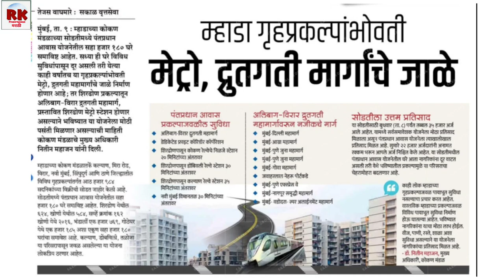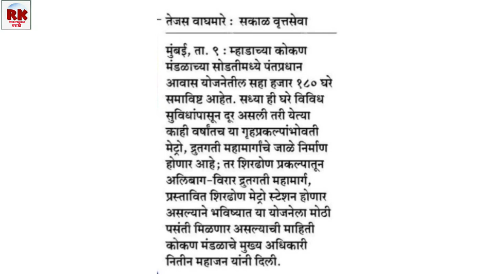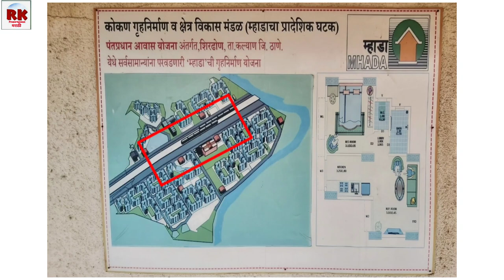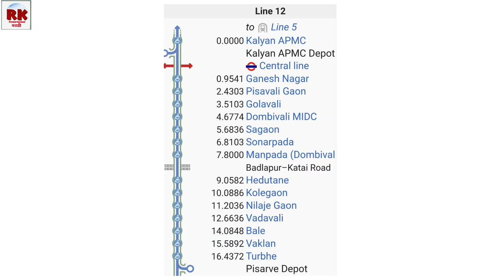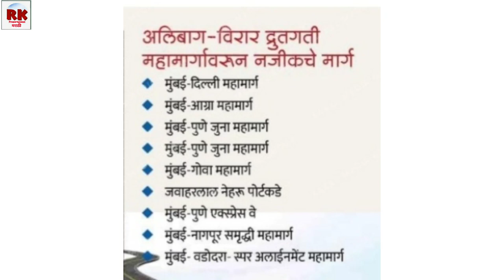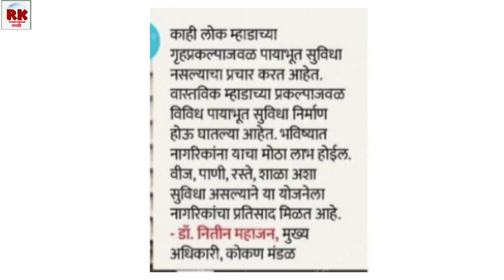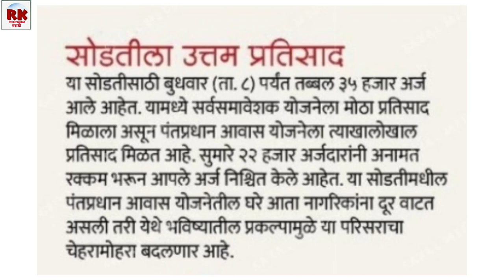म्हाडा लाॅटरी शिरढोण खोणी भंडार्ली गोठेघर येथे अर्ज करावा का? Mhada Shirdhon Khoni is Convenient?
आमचे इतर विडियो नक्की पहा...

Mhada How many applications can fill by one applicant. म्हाडात एक व्यक्ती किती ठिकाणी अर्ज करू शकते?

Mhada Lottery Mira Road 1BHK & 2BHK Sample flats. म्हाडा लाॅटरी मीरा रोड सं क्र. 321 आणि 323 सॅम्पल.

म्हाडाचे ठाण्यात 2BHK घर फक्त 20 लाखांत. 291- पारसिकनगर ठाणे. Mhada 2 Bhk flat in Thane only in 20L.

Mhada Thane Parsik Nagar Wadhawa Gruop Site Visit. म्हाडा पारसिकनगर वाधवा ग्रुप संके 290 साईट विजीट.

म्हाडाचे नवी मुंबईत 2BHK घर फक्त 20.30 लाखांत. Mhada 2BHK Flat only for 20.30 L In Navi Mumbai.

म्हाडा कोंकण लाॅटरी 2021 सविस्तर माहिती भाग -1 Mhada Konkan Lottery 2021. Detail Information Part 1.

Mhada Kalyan Khoni project  lottery will announce soon. म्हाडा खोणी कल्याण येथील प्रकल्पाची माहिती.

Thane Mhada Lottery Soon in Vartaknagar Thane through Konkan board.